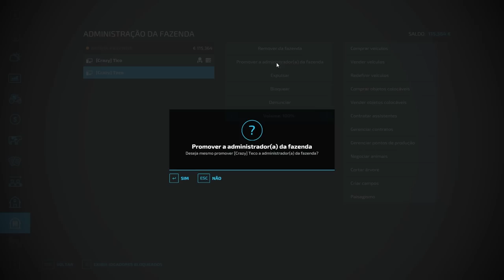EXCESSO DE PESO NA TOYOTA BANDEIRANTE | Os Guri | Farming Simulator 22 - EP 4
Bem-vindo de volta a FAZENDA DOS GURI no Farming Simulator 22